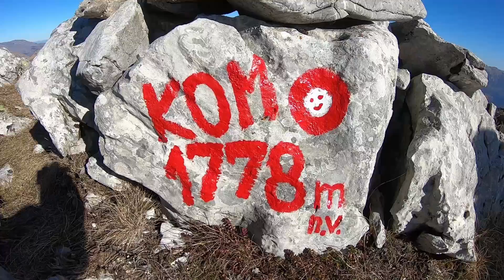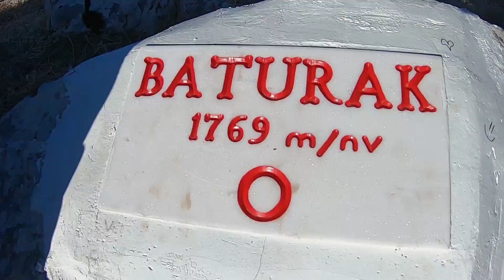Uspon na vrhove Kom, Glatko i Baturak na Visočici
Vrh Kom 1778 mnv je jedan od najudaljenijih vrhova planine Visočice, pa je zbog toga rjeđe posjećen u odnosu na ostale vrhove ove planine. U povratku smo se popeli na vrhove Glatko 1791 mnv i Baturak 1769 mnv.